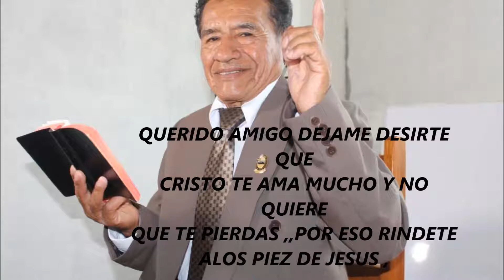pecador ven al dulce jesus-Raul Albines | Víctor F.R Music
UN DIA CRISTO LLEGO AMI VIDA Y ME SALVO, A HORA SOY FELIZ PORQUE TENGO A CRISTO EN MI CORAZON. ESPERON QUE ESTA ALABANZA SEA DE MUCHA BENDICION PARA SUS VIDAS DIOS LE BENDIGA,